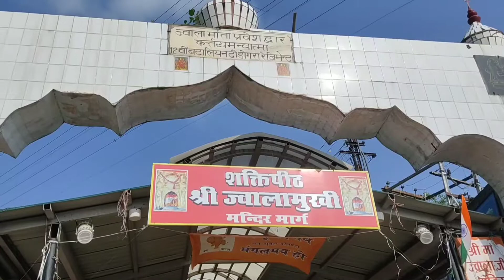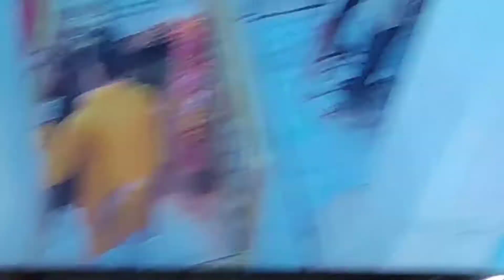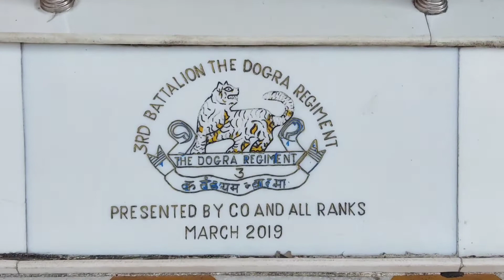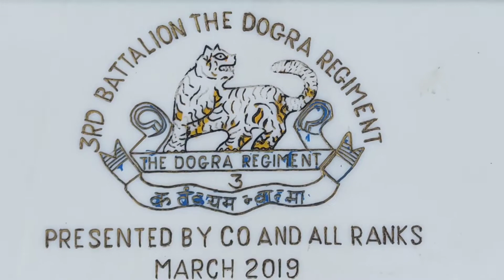माँ ज्वालामुखी दर्शन | Jwala Devi Temple tour, Himachal Tour Video ज्वाला माता मंदिर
ज्वाला देवी मंदिर मां भगवती के 51 शक्तिपीठों में से एक ज्वालामुखी मंदिर काफी प्रसिद्ध है। इस मंदिर जोता वाली मंदिर के नाम से भी जाना जाता है। पौराणिक मान्यताओं के अनुसार, इस स्थान पर माता सती की जीभ गिरी थी। यहां माता ज्वाला के रूप में विराजमान हैं और भगवान शिव यहां उन्मत भैरव के रूप में स्थित हैं। इस मदिर का चमत्कार यह है कि यहां कोई मूर्ति नहीं है बल्कि पृथ्वी के गर्भ से निकल रहीं 9 ज्वालों की पूजा की जाती है। आजतक इसका कोई रहस्य नहीं जान पाया है कि आखिर यह ज्वाला यहां से कैसे निकल रही है। कई भू-वैज्ञानिक ने कई किमी की खुदाई करने के बाद भी यह पता नहीं लगा सके कि यह प्राकृतिक गैस कहां से निकल रही है। साथ ही आजतक कोई भी इस ज्वाला को बुझा भी नहीं पाया है।

ज्वाला देवी मंदिर
की ज्वाला का पूरा रहस्य

jwala devi temple photos.
jwala devi temple dharamshala
jwala devi temple shimla